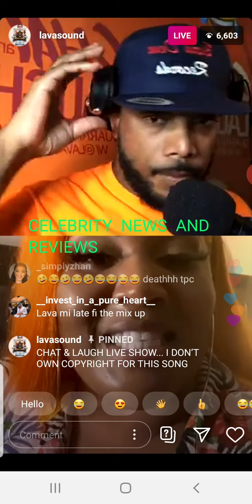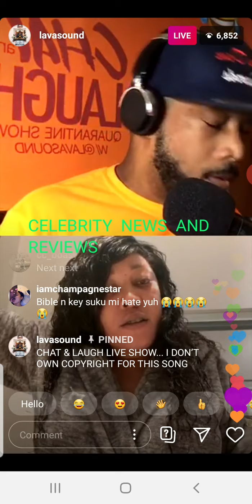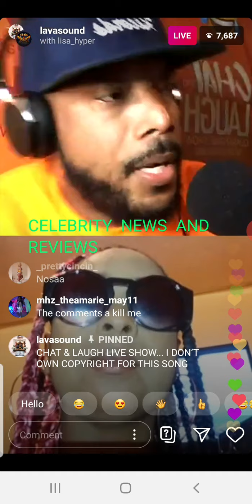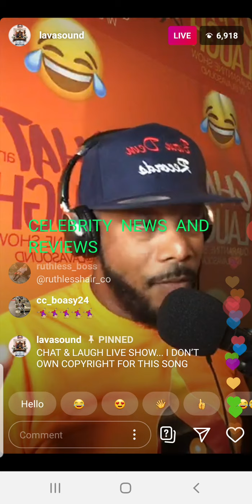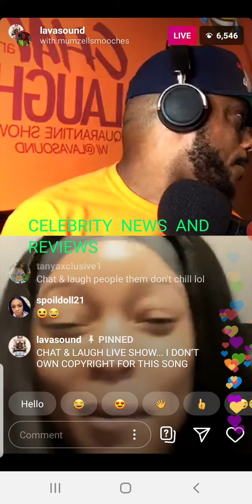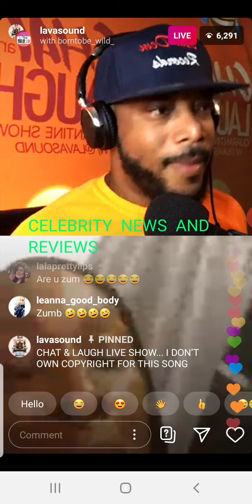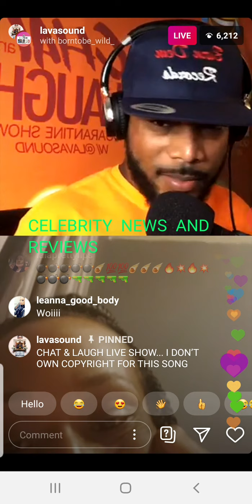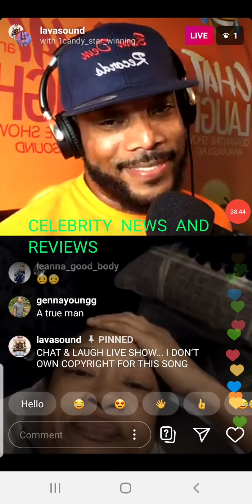Lisa hyper apologise to Spice and Oprah answer back topnotch